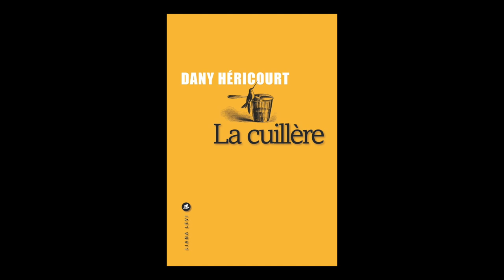Dany Héricourt - La cuillère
A l'occasion du Salon "Le Livre sur la place" à Nancy, Dany Héricourt vous présente son ouvrage "La cuillère" aux éditions Liana Levi. Rentrée littéraire automne 2020.